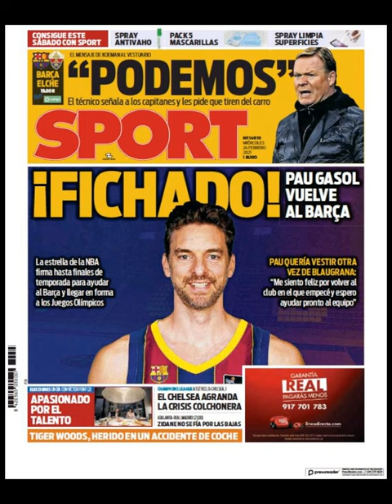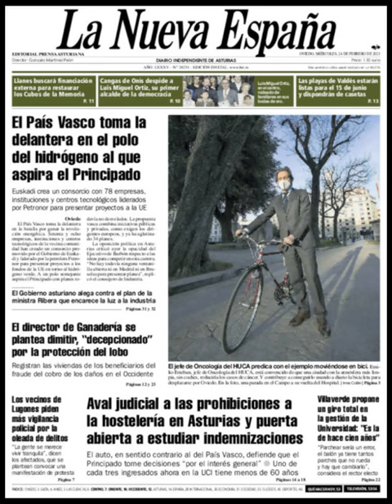Noticias​ Miércoles 24 Febrero 2021 Portadas Titulares Diarios Periódicos España Spain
Principales Titulares de Noticias en Portadas Diarios Periódicos Españoles del Miércoles 24 de Febrero de 2021 ¿Que le Parecio este día? Politica​ Corrupcion​ Noticieros Fútbol​ Messi​ Barça​ Champions​ SpainN1​ SpainBest​ Deportes Febrero​ Invierno2021​ Invierno​ Noticias​